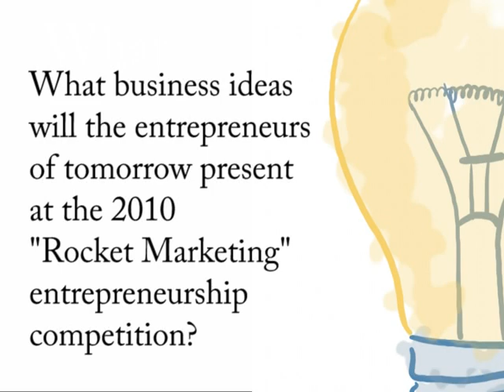Rocket Marketing at HCC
Come celebrate entrepreneurship at HCC's 10th biannual "Rocket Marketing" competition on May 19 in RCF-400. Students from HCCs Entrepreneurship & Creativity course will pitch their new business ideas within three minutes to a juried panel. A networking reception and student business showcase begin at 5:30 p.m. and student presentations start at 6 p.m. The event is free and light refreshments will be served. for more information.